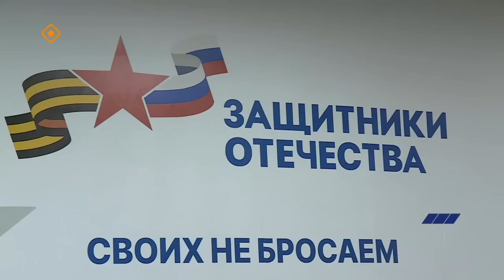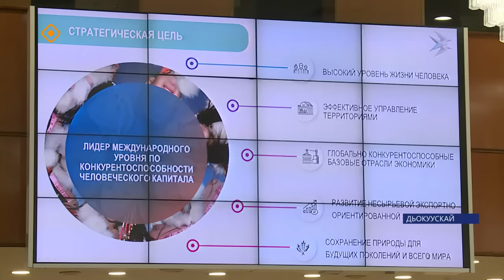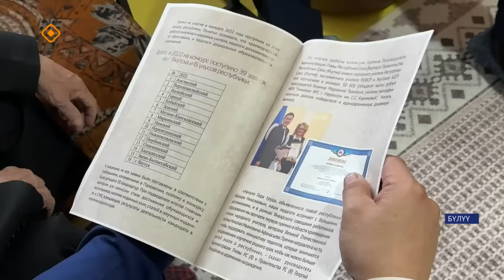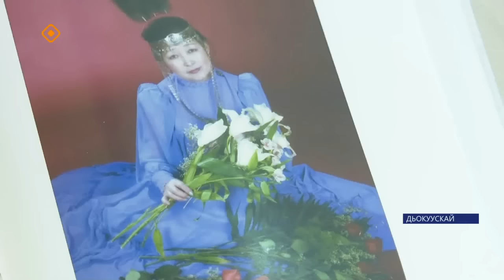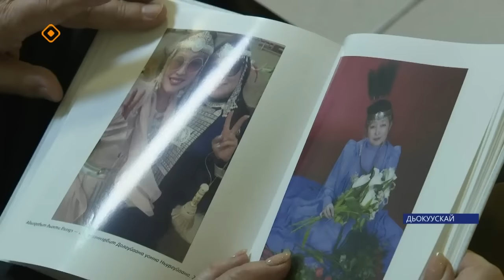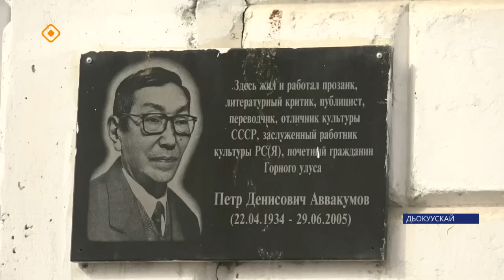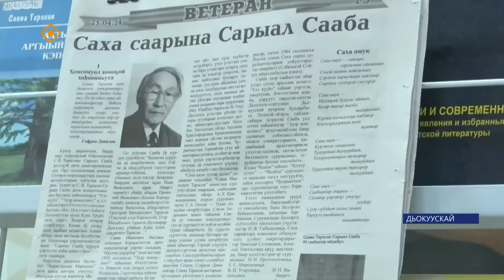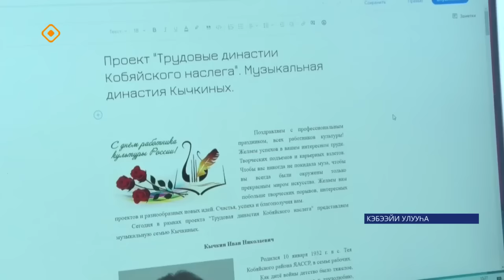«Саха сирэ» информационнай биэрии. Муус устар ый 26 күнэ 20.30